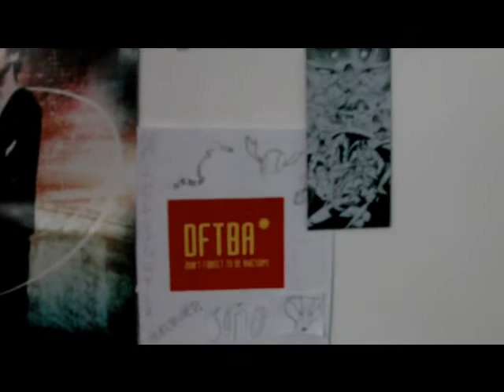Harriet's Introduction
Harriet joins the Duo by doing the quiz from the last video :D